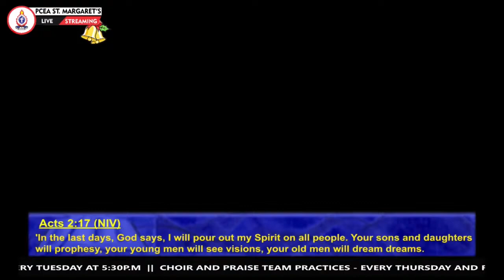SERMON BY LYNN WANJA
CHURCH SCHOOL WEEK  ||  REVIVE US OH LORD (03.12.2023)